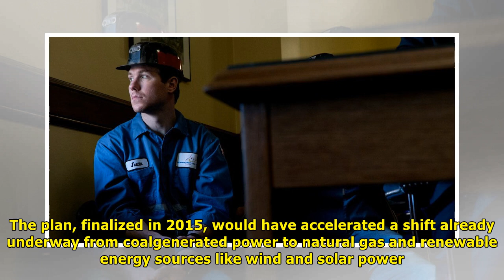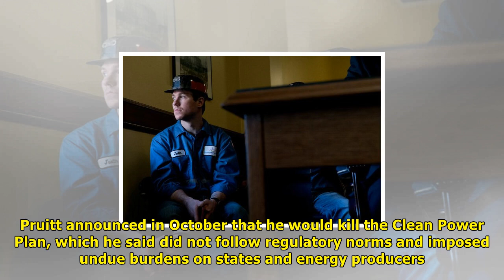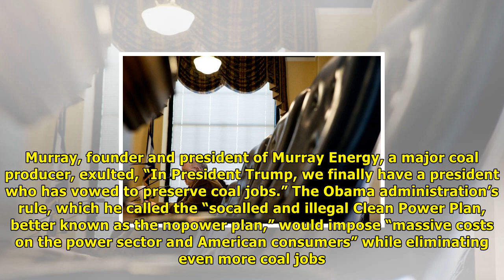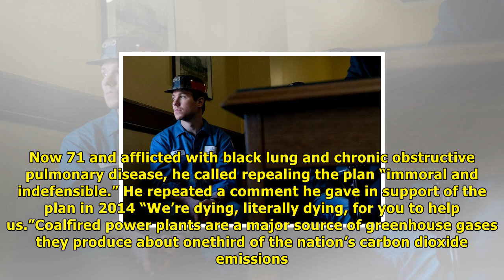E.p.a. heads to coal country to hear views on an obama climate rule | News TV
Robert E. Murray, founder and president of Murray Energy, a major coal producer, speaking at the hearing on plans to repeal the Clean Power Plan. Mark E. Trent for The New York Times Want the latest c...